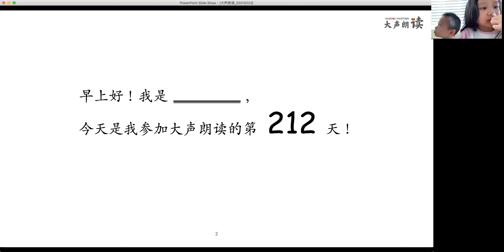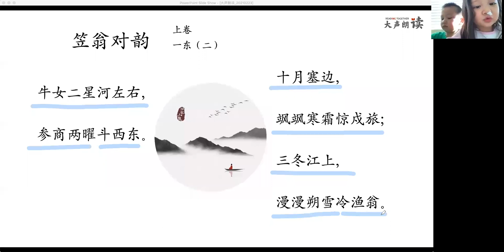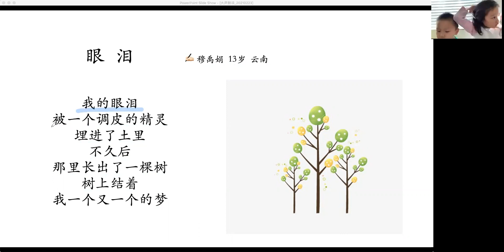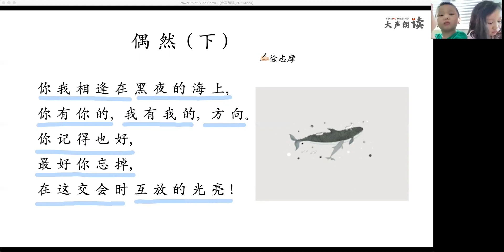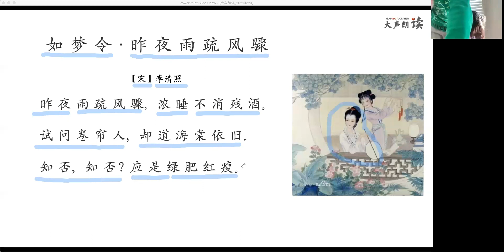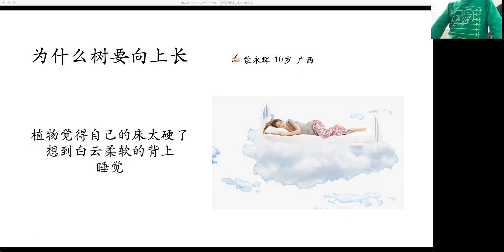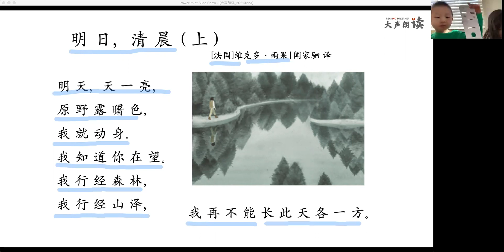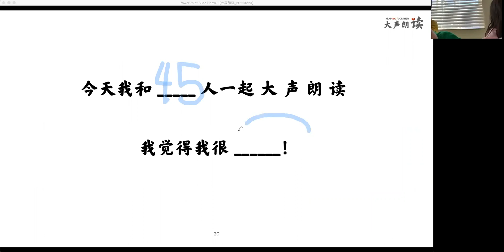大声朗读（212）2021.2.23